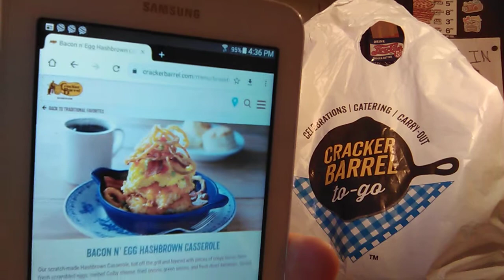Cracker Barrel NEW Hash Brown Casserole To The Extreme!🥔🥚🧀🥓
Cracker Barrel Has A New Hash Brown    Casserole With Bacon, Eggs, & Fried Onions.